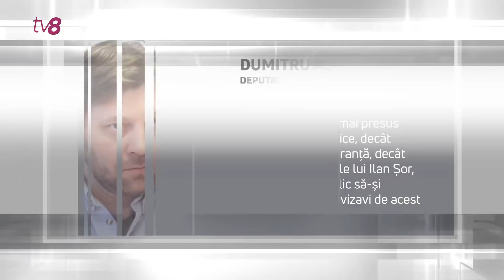Noi sesizări la CC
Iar azi dimineață, la Curtea Constituțională au fost depuse încă patru sesizări, în legătură cu ședința de joi a Parlamentului, atunci când mai multe proiecte de lege au fost votate pe fundalul unor îmbrânceli, huiduieli, în mare grabă și fără a fi consultate ori dezbătute. Pe lângă trecerea SIS sub control parlamentar, Platforma DA cere să fie declarate neconstituționale proiectul de lege privind modificarea componenței Biroului Permanent, dar și reîntoarcerea terenului fostului Stadion Republican în posesia statului.